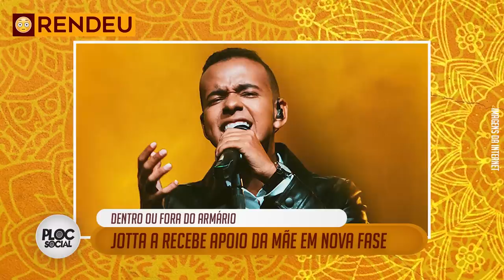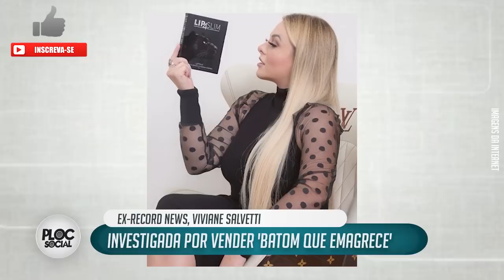BOLSONARO VAI CAIR MARCIA? • JULIANA PAES PEDE ORAÇÕES • THIAGUINHO CHORA • RECORD E GLOBO DEMITEM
PLOCSOCIAL • GIRO DE NOTÍCIAS

• Angelica tem programa adiado e futuro incerto na Globo,

• Record pode demitir famosos e cortar salários milionários,

• PF arquiva mais uma investigação sobre Adelio Bispo,

• Neymar Jr. faz festinha com amigas em casa durante a quarentena,

• Bruna Marquezine faz revelação,

• Alexandre Garcia e Giuliana Morrone se estranham,

• Grizelda (Lilian Cabral) e Tereza Cristina (Christiane Toloni) bombam em Fina Estampa,

• Gabigol cria polêmica com festinhas em casa na quarentena,

• Jotta A deixa música evangélica, com ou sem armário com apoio da mãe,

• Marcia Sensitiva faz previsões e diz que Bolsonaro vai cair,

• Filhas do Gugu tem derrota na justiça,

• Ex-Record News é investigada pelo MPF,

• TBT: Bruno e Marrone, Caetano Veloso, Joelma e Chimbinha e Regina Casé

• Juliana Paes tem drama em casa com mãe com Covid-19